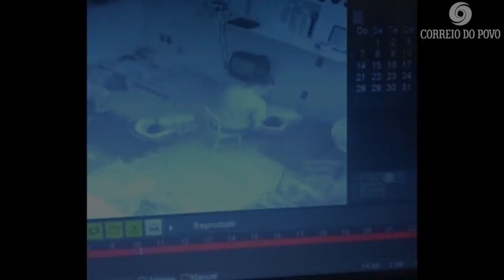Funcionária suspeita de agredir criança em creche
Caso aconteceu em São Sebastião do Caí e mulher poderá responder por tentativa de homicídio.